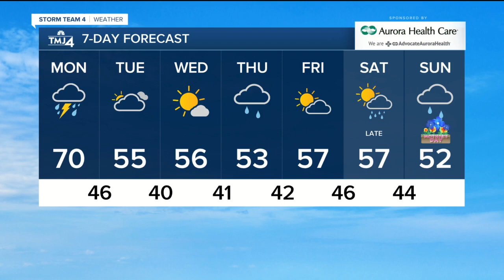Chances for storms increase during Monday afternoon, evening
It won't be as warm as yesterday, but even under mostly cloudy skies, we still should come close to 70 degrees this afternoon.